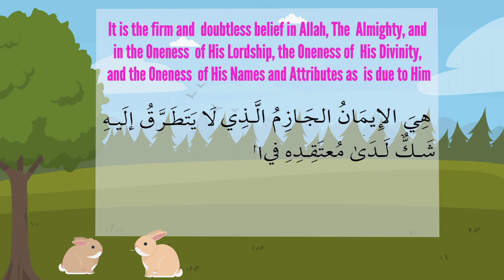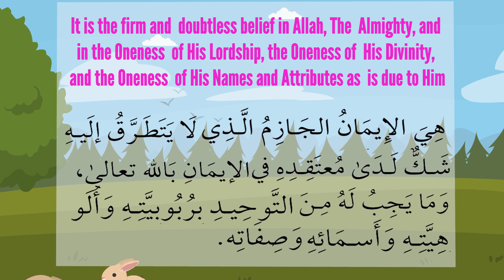What Is Aqeedah || Fundamental Principles Of Aqeedah || Children’s Cartoon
What Is Aqeedah?

‘Aqeedah refers to those matters which are believed in, with certainty and conviction, in one’s heart and soul. They are not tainted with any doubt or uncertainty. The Arabic word ‘aqeedah stems from the root ‘aqada, which conveys meanings of certainty, affirmation, confirmation, etc. In the Quran, Allah says "Allah will not punish you for what is unintentional in your oaths, but He will punish you for your deliberate oaths. The verb paraphrased here as "deliberate oaths" is ‘aqqada/ta’qeed, which refers to when one has determination in the heart. It may be said in Arabic, but it was pulled tight together. The Muslim must believe in his heart and have faith and conviction, with no doubts or misgivings, because Allah has told him about ‘aqeedah in His Book and via His Revelations to His Messenger.

Principles of ‘Aqeedah

The principles of ‘aqeedah are those which Allah has commanded us to believe in, as mentioned in the aayah "The Messenger believes in what has been sent down to him from his Lord, and the believers. Each one believes in Allah, His Angels, His Books, and His Messengers. They say, ‘We make no distinction between one and another of His Messengers’ – and they say, ‘We hear, and we obey.  Your forgiveness, our Lord, and to You is the return (of all), and as defined by the Prophet in the famous hadeeth which describes how Jibreel came to him and asked him about Islam, etc.

Have ideas for future videos❓Any topics you want to hear about❓Qustions you want to be answered ❓Make sure to ask us.

I really hope that you find this video to be extremely useful. If you have any inquiries, let us know.